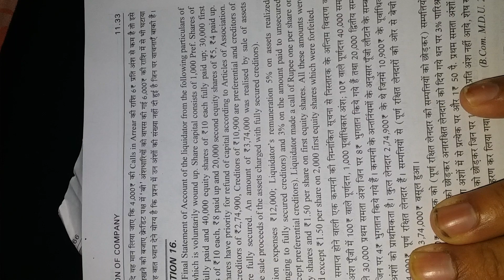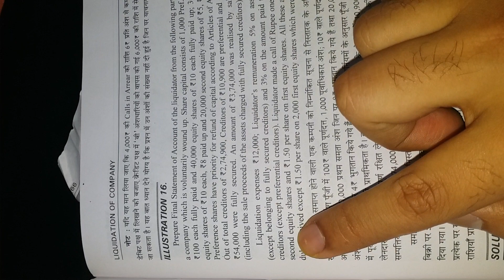Question No.16||Liquidation of Companies|| Corporate Accounting ||B.Com 4th Semester